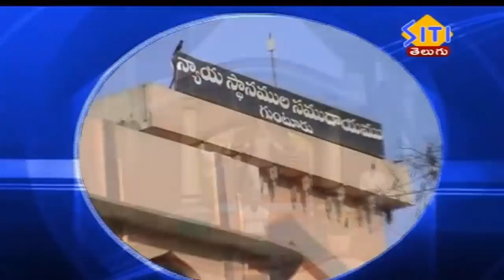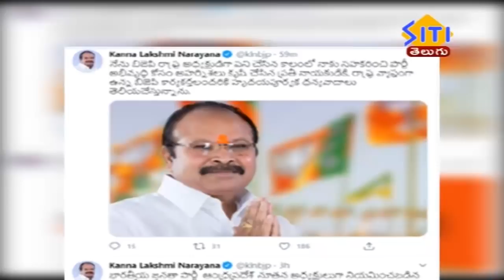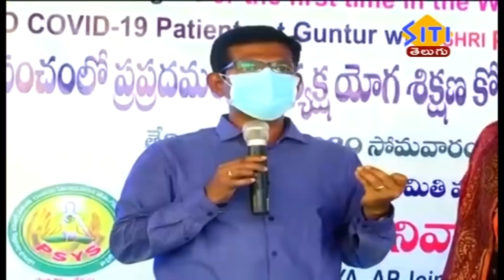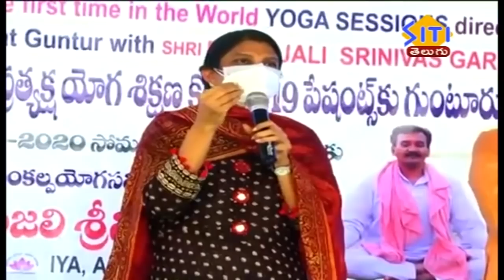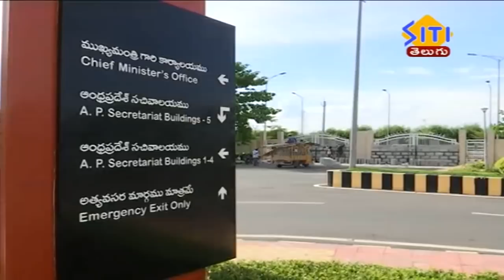Guntur Siti News 28 07 20 2pm